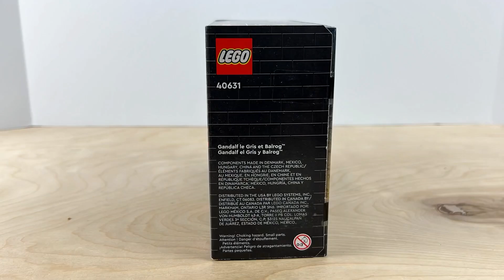Lego LOTR Brickheadz Gandalf and Balrog speed build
Speed build of Lego Brick Headz set number 40631.
This set features two individual collect above brick headz characters Gandalf the Grey and Balrog.

This set contained over 300 pieces with a retail price of 19.99.

It is a must have for any Lego and Lord of the rings fan alike.